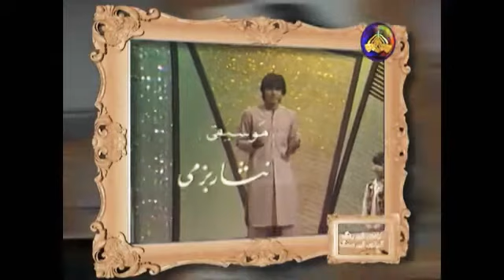Aye Rooh e Quaid Aaj Ke Din By Sajjad Ali, Benjamin Sisters & Mona Sisters